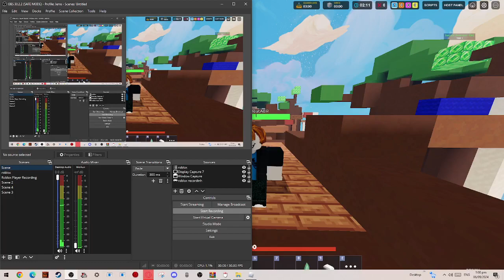This is the best animation in roblox bedwars...